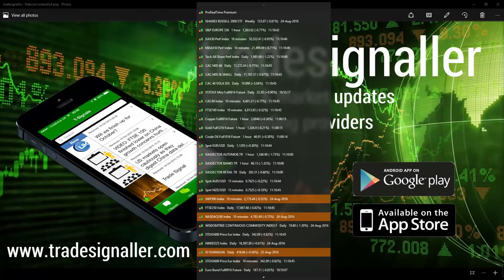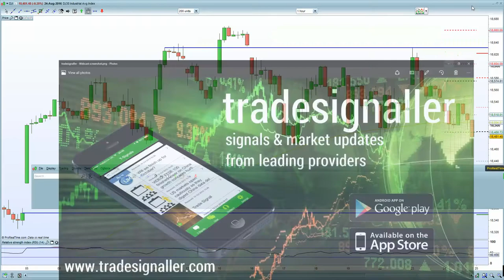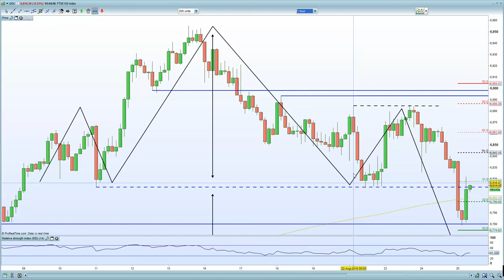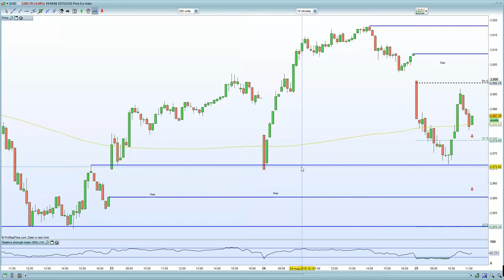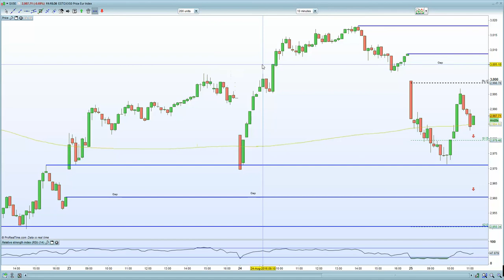FTSE 100 hit by weaker oil data + Pharma sector. DAX hit by weaker IFO